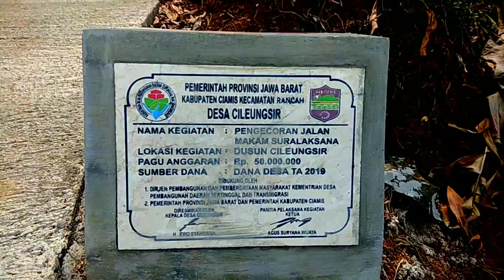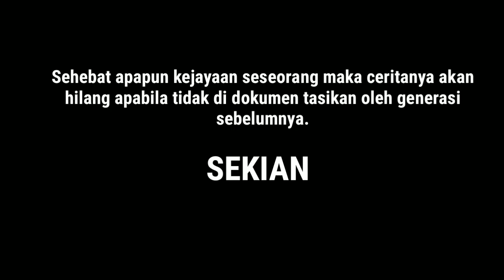Sejarah Kerajaan Galuh Rancah Part 1 - Abu Zamzam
R. Suralaksana adalah Adipati Rancah ke-VI yang memimpin kadipaten di bawah Kesultanan Mataram pada masa Susuhunan Amangkurat III, sekitar tahun 1703 M. Ibukota kadipaten ini dipindahkan dari Rancah dan Kawunglarang ke Cileungsir. Pada awalnya, Rancah belum termasuk dalam Kabupaten Ciamis karena masih merupakan wilayah kadipaten mandiri sejak abad ke-16, pada masa pemerintahan Adipati Hayam Canggong. Kadipaten Rancah sempat lepas dari Mataram dan bergabung dengan Kesultanan Cirebon pada masa Adipati Bandukerta, hingga akhirnya berakhir pada masa pemerintahan Dalem Yudamanggala. Semoga bermanfaat.